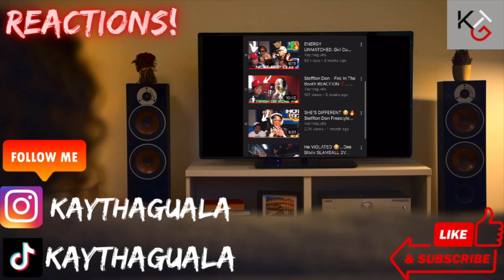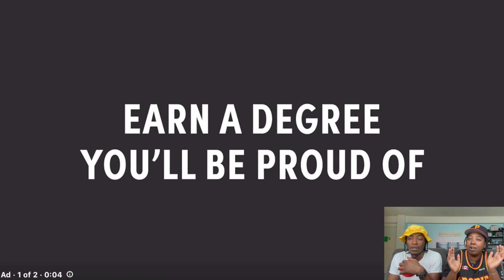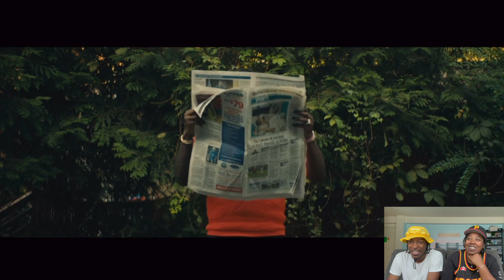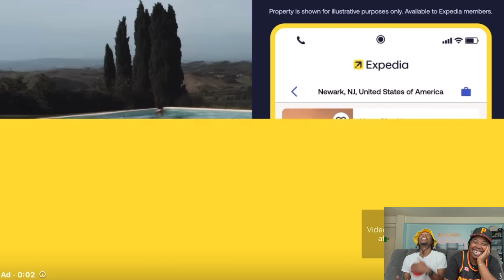Reacting To Kai Cenat's Official Movie (Global Pursuit) Ft.Leaky Roof 🍿🎬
Road To 400...Join The Guala Gang